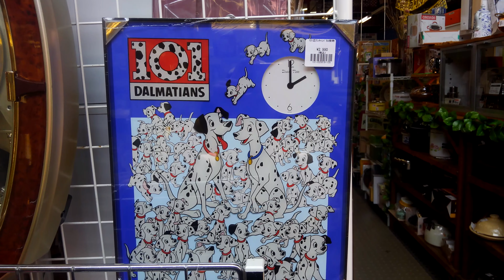某所リサイクルショップ SEIKO Disney Time 101匹ワンちゃん 壁掛け時計